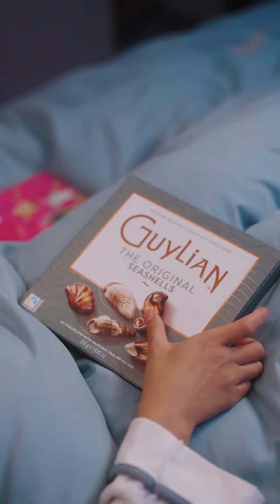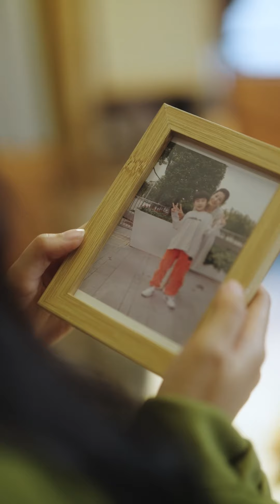女孩賭鬼父親開車撞嚮自己女兒，只為了心機女給他三百萬！女孩流產後霸總才恍然大悟，一切都晚了 EP71-EP80